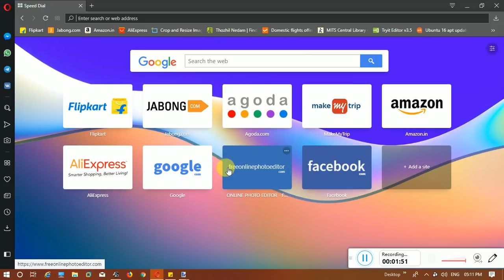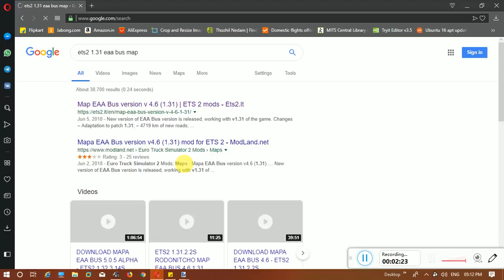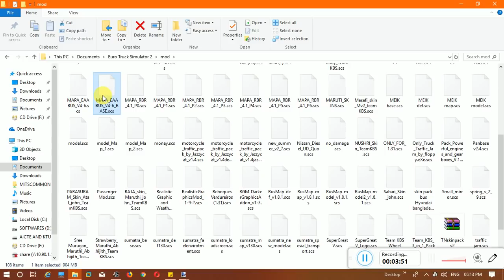Eppadi Bus Job Edukirathu||Bus Stand Add Panrathu||IN TAMIL||Team KBS||Game ETS2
This video shows how to add bus station and take passenger jobs
Watch this Carefully Guys,.

Credits: Adam John,Afsal,Jikku,Krishnashish_All Team KBS Members, EAA Team,all tamil nadu friends